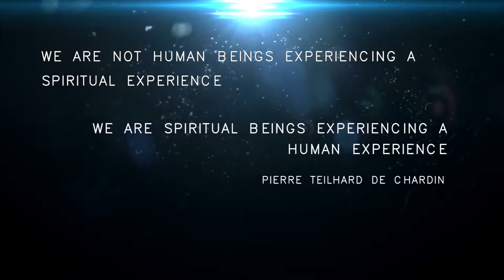TEASER 1 THE FIRST JUMP | BIRTHDAY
Having established his role to improve media and elevate social awareness, senior journalist Pepper Bobadilla embarked on a journey like no other in his quest to be a man of knowledge.

Amidst all the internal problems he had from RWC he has found new zest in life after participating in an Amazonian Ayahuasca Ceremony.

Mae Seracarpio
Taitainti Peru